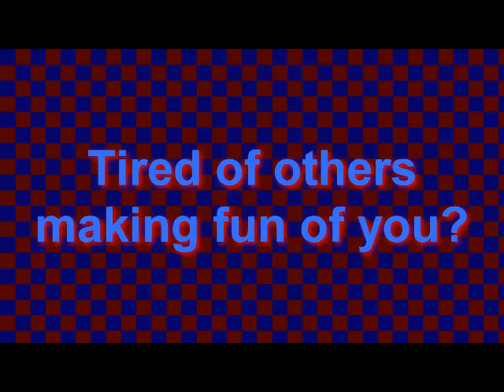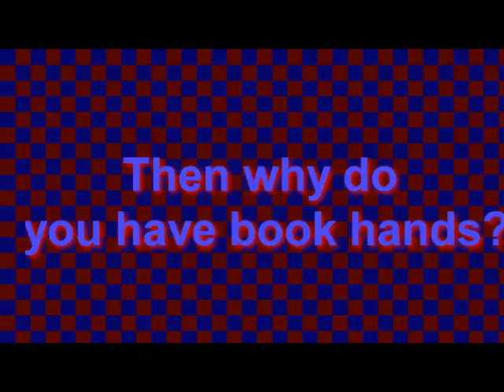THE WORLDS HOTTEST NEW PRODUCT!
BREAKING NEWS! YOUR WORLD IS ABOUT TO CHANGE! THE NEWEST, COOLEST PRODUCT IN THE WORLD!!! YOUR LIVES WIL BE CHANGED FOREVER!

Performed by: Adam Peddle, Billy Flood, Damon Thompson, Alanna Hawthorne
Edited by: Adam Peddle